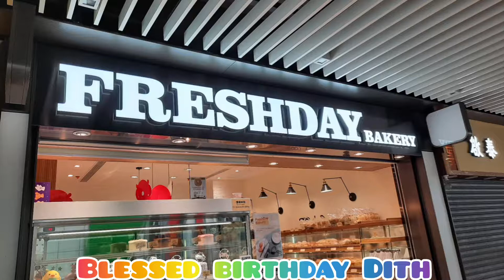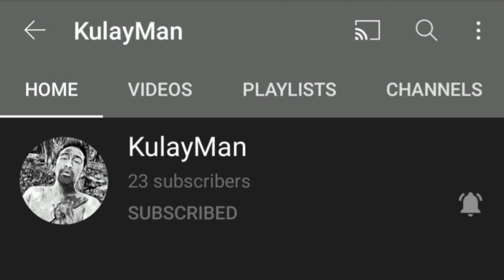APRIL BIRTHDAY CELEBRATION//SURPRISE BIRTHDAY OF VERNA//@MHARYANTV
Monthly birthday celebration and surprise birthday of Verna//@MHARYANTV